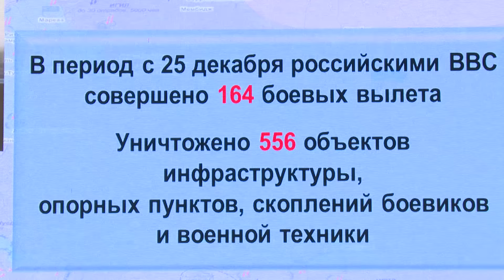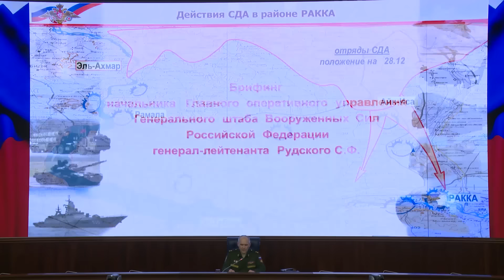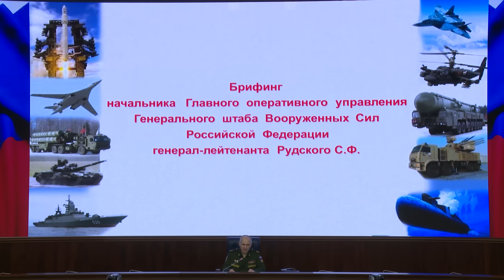Начальник ГОУ ГШ ВС РФ С. Рудской подвел итоги действий российской авиагруппы в Сирии с 25 декабря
Chief of Main Operational Directorate of the Russian General Staff Lt. Gen. Sergei Rudskoy summed up results of the Russian operation in Syria since December 25